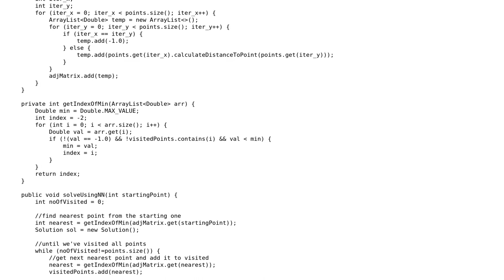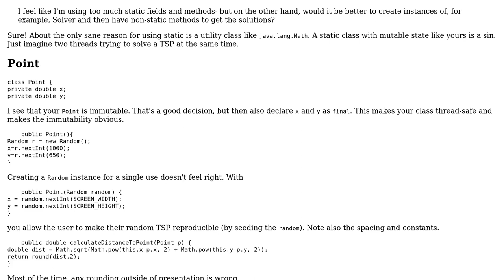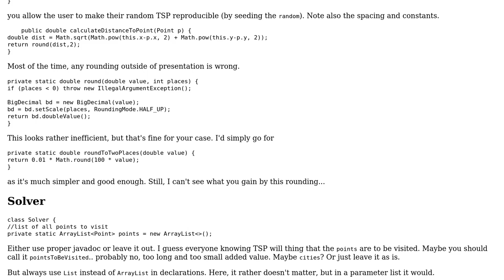Code Review: Travelling Salesman Problem with visualisation in Java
With thanks & praise to God, and with thanks to the many people who have made this project possible! You are responsible for your own actions.